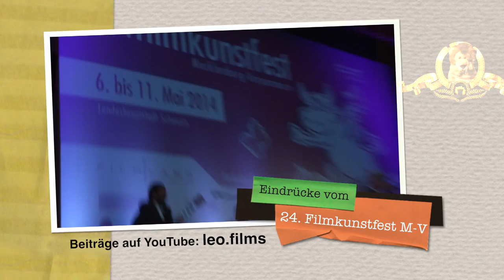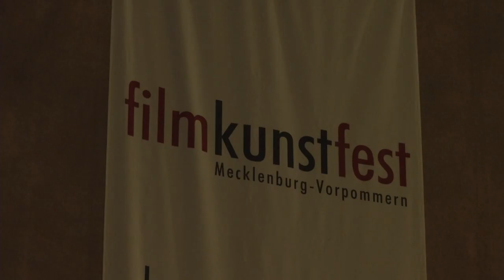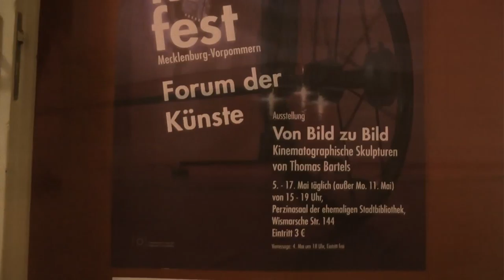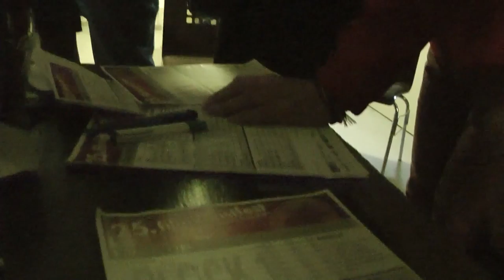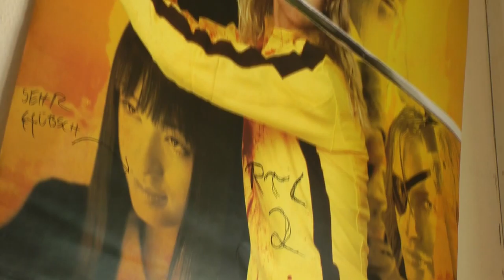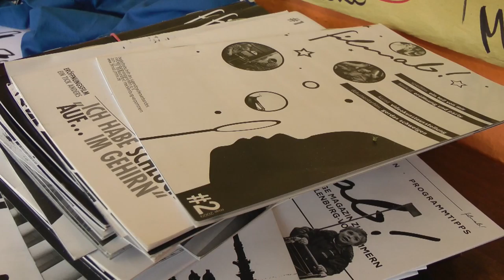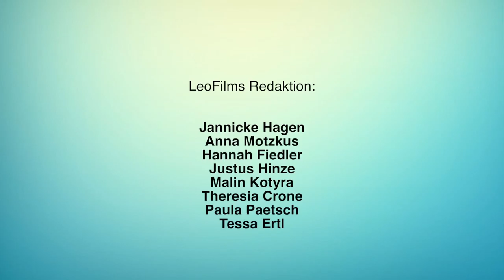25. Filmkunstfest MV - Folge 1